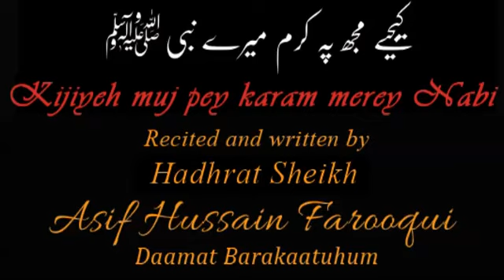Kijiyeh muj pey karam merey Nabi - by Hadhrat Sheikh Asif Hussain Farooqui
Recited and written by Hadhrat Sheikh Asif Hussain Farooqui Daamat Barakaatuhum